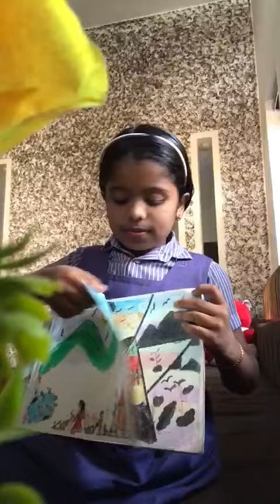drowing youtubeshort#@rishusworld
how to drowing oil paste&crayon#viraldrowing#malayalamvloger